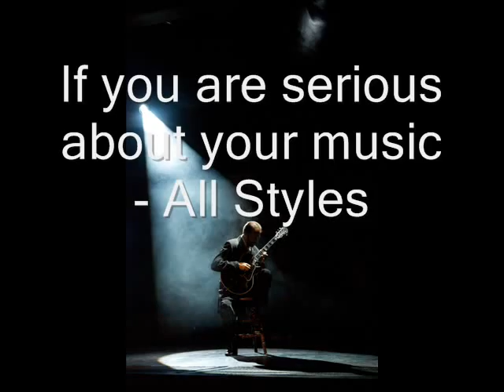FREE MP3 track, FREE eBook, how to become a Top Musician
MP3 Track, As The Deer - FREE

Vol. 1, The 12 rules to music success - FREE
Vol. 2, New York Music Coach Tips
Vol. 3, Make hjighly successful CD, video, MP3
and how to sell it 10X better than others
Vol. 4, List and sell your music on the internet
Vol. 5. Templates for success

DO NOT make any recording or enter a competition without this valuable information.